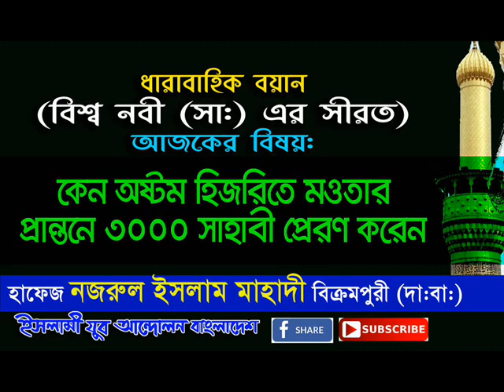কেন মওতার প্রান্তরে ৩০০০ সাহাবী প্রেরণ - মাওলানা নজরুল ইসলাম মাহাদী